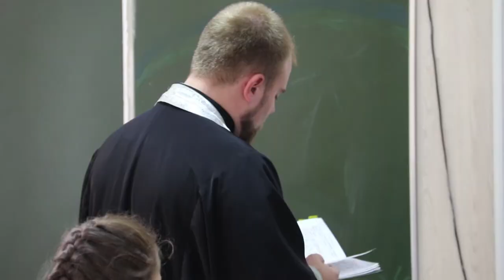В школе №5 откроется новый казачий класс